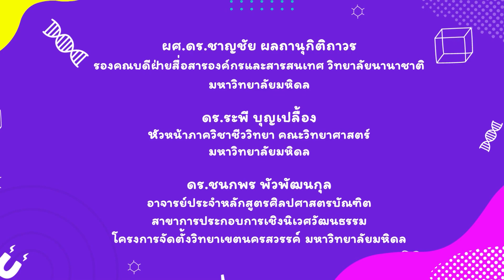ลุกไม่ได้ ก้มไม่ถึง | วิทย์สนุก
วิทย์สนุกเคยชวนน้อง ๆ เรียนรู้การหาจุดศูนย์กลางมวลของวัตถุไปแล้ว แต่น้อง ๆ เคยทราบไหมว่าร่างกายของเรามีจุดศูนย์กลางมวลเช่นกัน มาทดลองจุดศูนย์กลางมวลในร่างกายผ่านกิจกรรมสนุก ๆ ในรายการวิทย์สนุก ตอน “ลุกไม่ได้ ก้มไม่ถึง” รับรองสนุกแน่นอน!

คณะวิทยาศาสตร์ มหาวิทยาลัยมหิดล